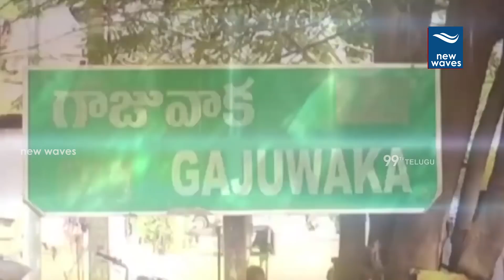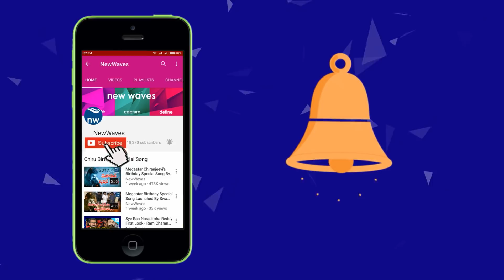AP Political Ground Report On Gajuwaka Constituency | Promo | New Waves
AP Political Ground Report On Gajuwaka Constituency. Promo.